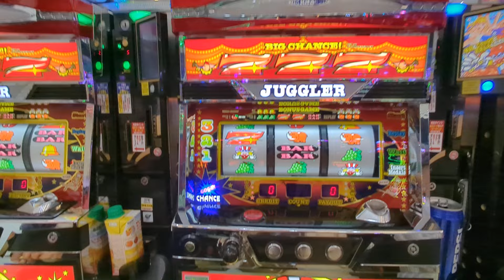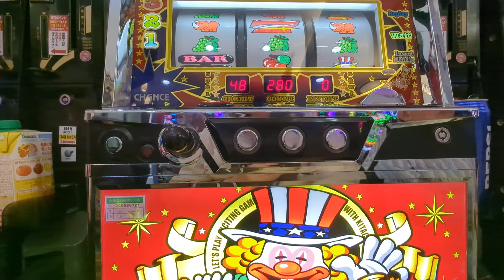268G（´・ω・`）